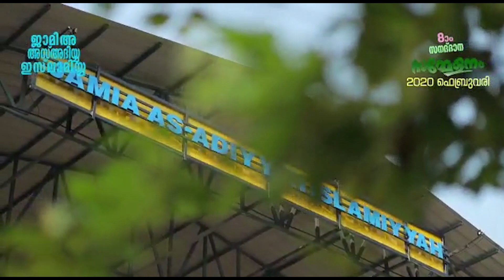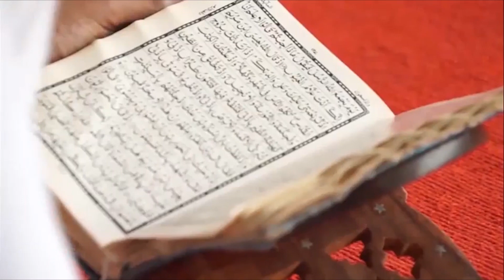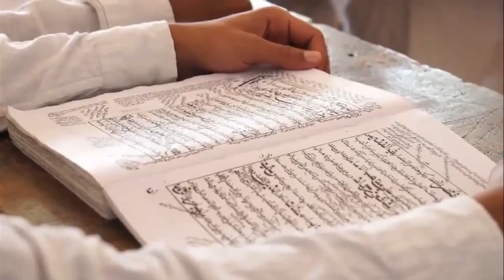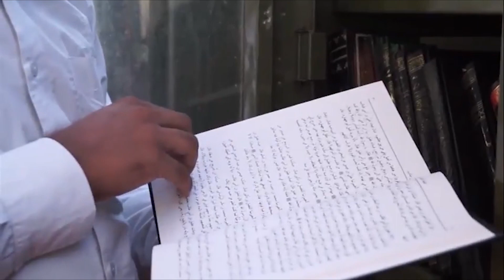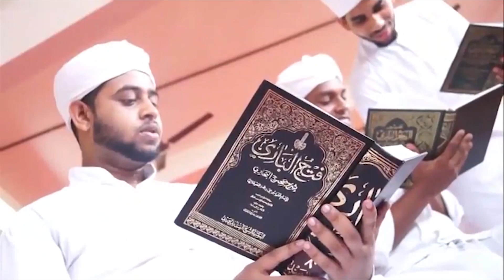## Jamia As Adiyya Sammelana Ganam ##| ജാമിഅഃ അസ് അദിയ്യ സമ്മേളന ഗാന സമർപ്പണം | ASARMULLA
ജാമിഅ അസ് അദിയ്യ ഇസ്ലാമിയ്യ സനദ് ദാന സമ്മേളന സമർപ്പണ song | jamia asadiyya sammelanam song|ASARMULLA

ജാമിഅഃ ആസ് അദിയ്യ ഇസ്ലാമിയ്യ സനദ് ദാന സമ്മേളന സമർപ്പണം
➤Album: Mera Jamia
➤Song : agosham vanne agosham vanne
➤Singers :
muhammed Junaid As-Adi
➤Sound Mixing:
Kamaru Studio

➤Video Editting:
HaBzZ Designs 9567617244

➤Special Thanks :
Muthalib As-Adi
Sahal As-Adi
Zainul Abid